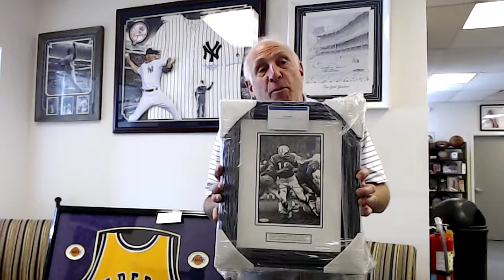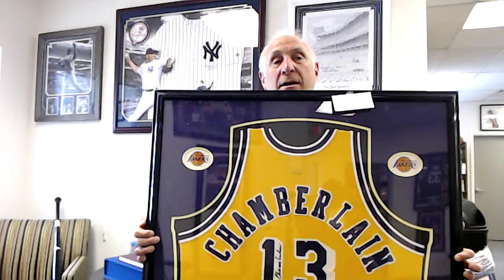Fall Classic Auction Ends This Sunday- Great steels and deals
Here's a preview of our auction items, NY Mets, Wilt, Johnny U, Sopranos and more!